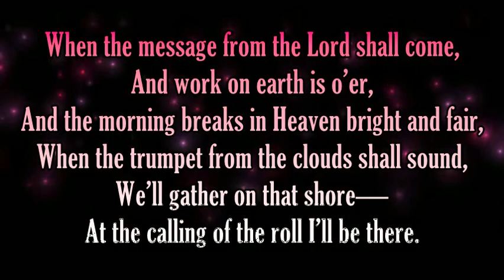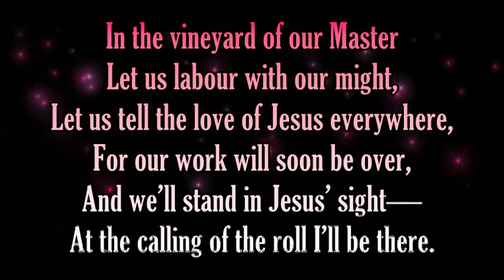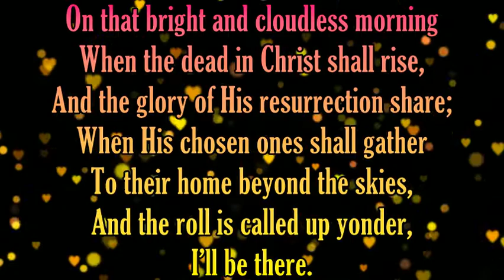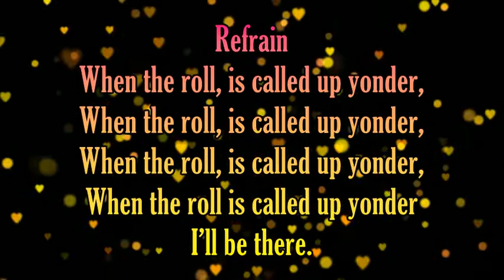The Roll Call in Heaven Medley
I do not own either of the lyrics, nor the melody.  Initially I had recorded both tunes as a medley but then changed my mind and used only one tune with the lyrics from both hymns as I didn't think they went well together due to rhythm issues.  At some time in the future I may post that medley, but not now.  Here you will find the lyrics to "The Roll Call in Heaven" and "When The Roll is Called Up Yonder" set to the tune of the latter.  Lyrics are by Hugh Mul­hol­land and John Black, and the melody is by John Black.